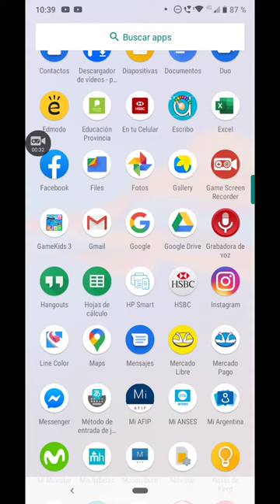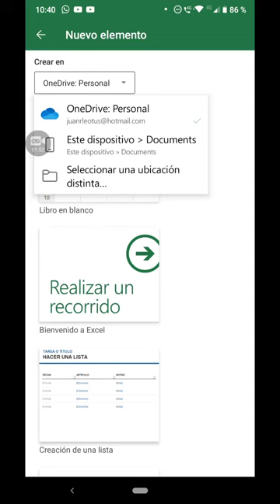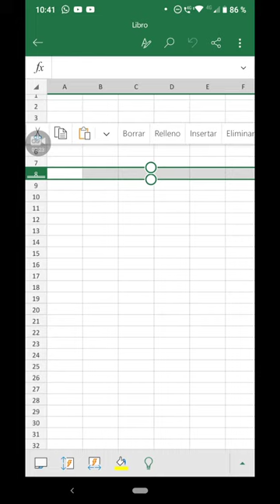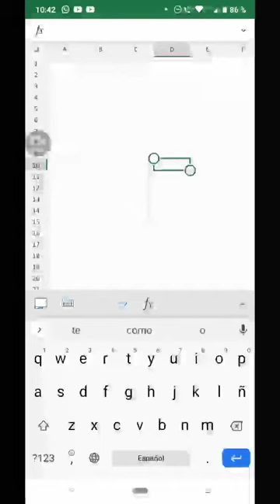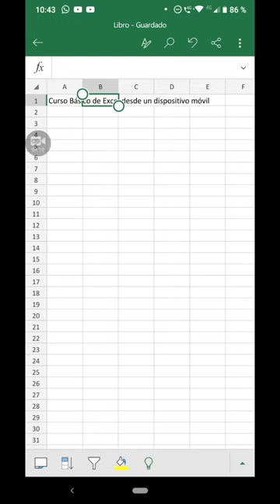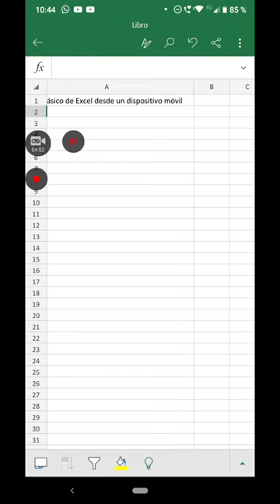Excel desde dispositivo móvil parte 1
Planillas de cálculo desde Android